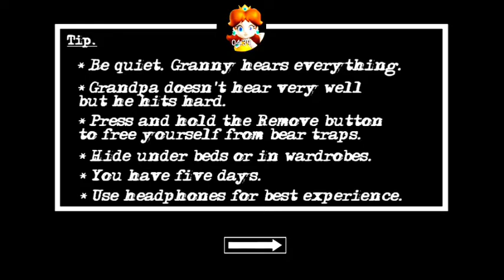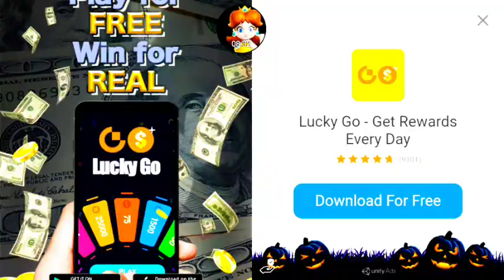DAISY AND CREW PLAYS: Granny Chapter 2 || DAISY AND THE CREW FINDS GRANNY'S NEW PET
Daisy, Cat Mario, Luigi, Rosalina, and Sonic Explores Granny's New House and Found Her New Pet